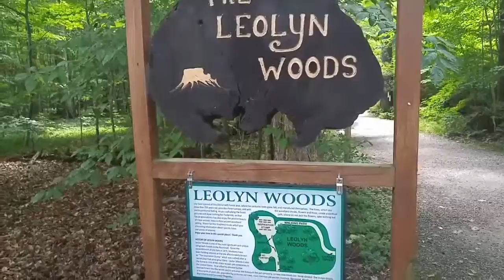Lily Dale, Sunsets, and an Eternal Flame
Nothing like a visit to the only place in the world with so many mediums. Then off to watch an amazing sunset and find fire inside a waterfall. Say what? That's right! Fire in a waterfall.